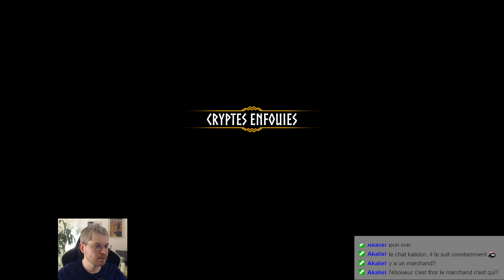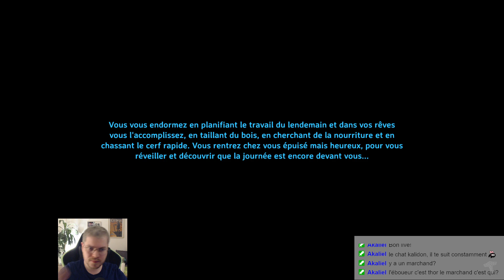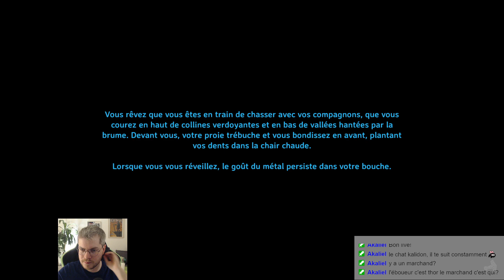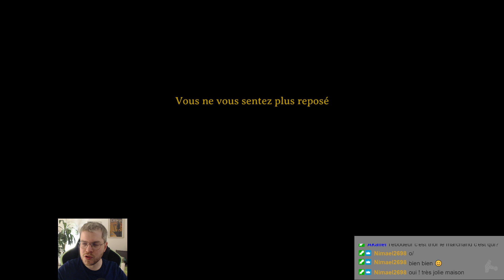Découverte de Valheim #27 - Plus de fer !